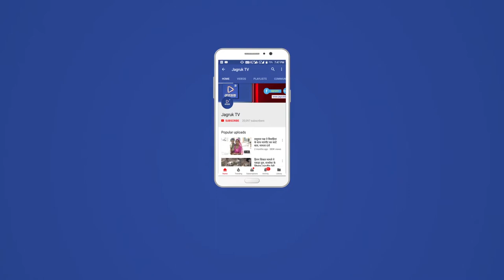JAGRUK TV - जोधपुर : मंडोर उदयान में चलाया सफाई अभियान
मंडोर उद्यान में चलाया सफाई अभियान
जोधपुर। राजस्थान पर्यटन विभाग व जिला प्रशासन के सहयोग से बुधवार को पर्यटन पर्व के तहत मंडोर उद्यान में स्वच्छता व सफाई अभियान चलाया गया।
पर्यटन उपनिदेशक भानु प्रताप ने बताया कि बुधवार को मंडोर उद्यान में भारत सरकार द्वारा चलाए जा रहे स्वच्छ भारत अभियान के तहत सुबह 6.45 से 7.45 तक सफाई अभियान चलाया गया। इस दौरान मंडोर उद्यान में कई अधिकारियों व कर्मचारियों ने अभियान में भाग लेकर श्रमदान किया। यहां पड़ा कूड़ा करकट, सूखे पत्ते आदि एकत्रित कर साफ-सफाई की गई। उन्होंने बताया कि पर्यटन पर्व के तहत  27 सितंबर को सूर्य की पहली किरण के साथ बैंड वादन का कार्यक्रम प्रात: 5.45 से 6.45 तक के लिए आयोजित किया जाएगा। राजस्थान पर्यटन विभाग व जिला प्रशासन के साथ-साथ सन टू इनलीयवन एसोसिएशन के साथ मेहरानगढ़ म्यूजियम ट्रस्ट का विशेष सहयोग रहेगा।